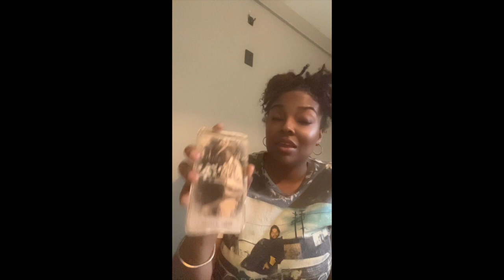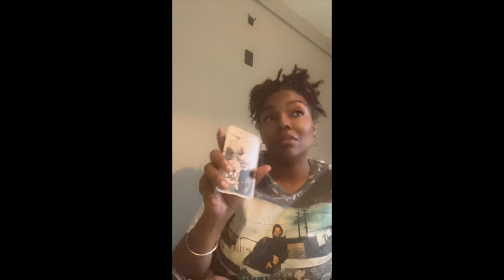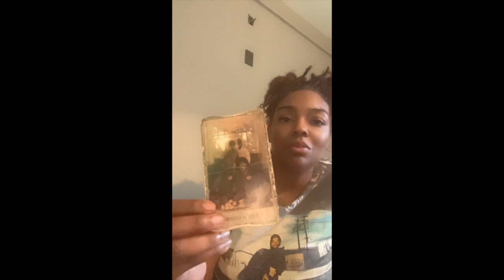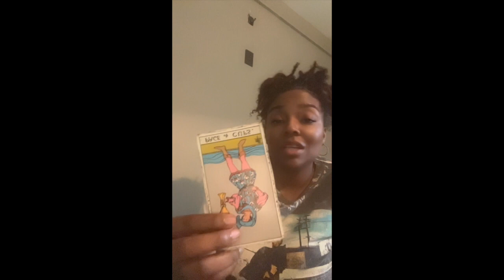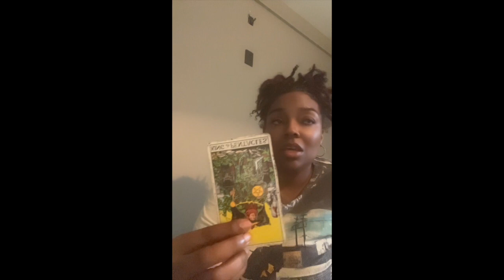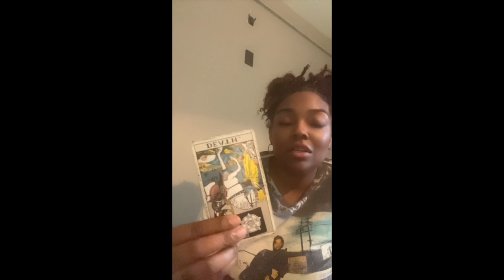Everything Must Go | Rebirth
Saturday collective reading